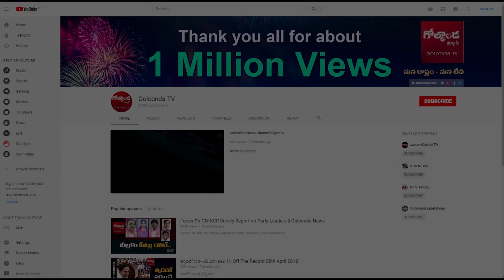తెలంగాణ ఎమ్మెల్యేలకు తిప్పలు తప్పవా..!|| Golconda Tv